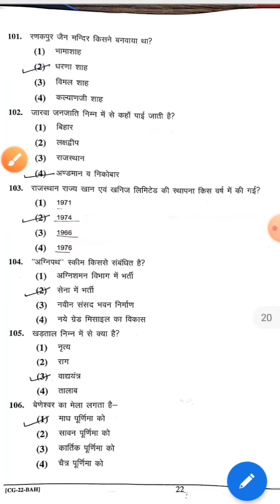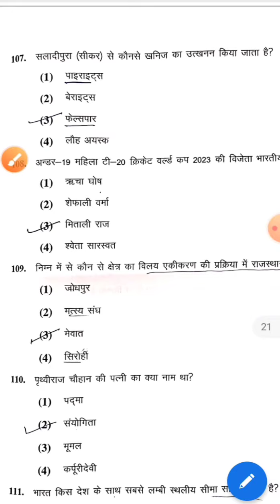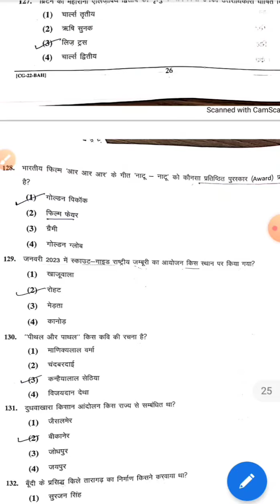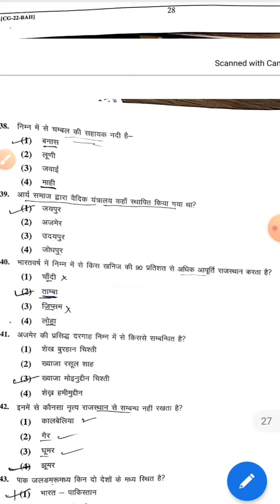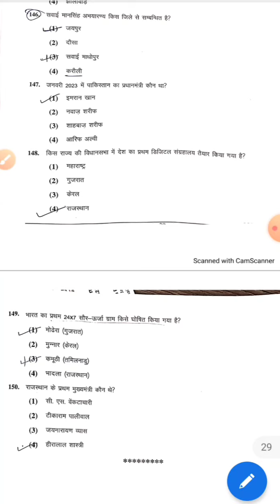Rajasthan High court LDC exam 19 March 2023 answer key